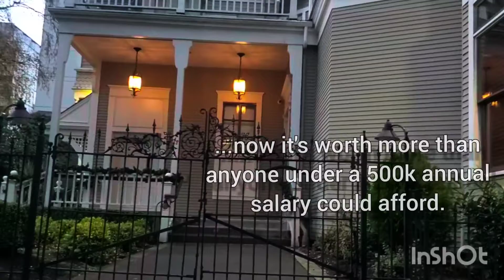Funky 4 Minutes - Capitol Hill, Seattle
Take a drive to the sound of some good brass funk in the historic and culturally important neighborhoods of Capitol Hill, Seattle.